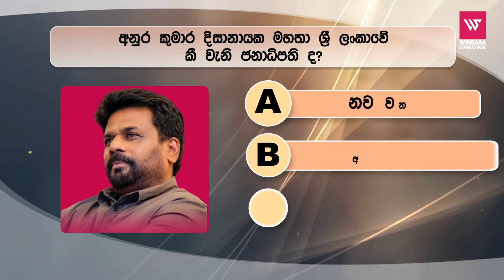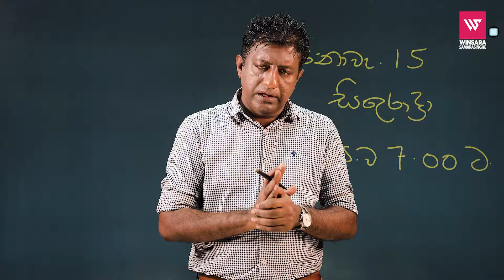එන්න ඔබේ පුංචිම පුංචි දරුවත් එක්ක...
අපි පුංචිම පුංචි දරුවන්ට කියලා දෙන්න ඕන ජීවිතේ යටිපෙළ කියවන්න. අන්න ඒකට තමයි මෙන්න මේ සාමාන්‍ය දැනීම වැදගත්වෙන්නේ.

නොවැ. 15 සිකුරාදා
ප.ව. 7.00 ට

Link එක comment වල දැක්වේ